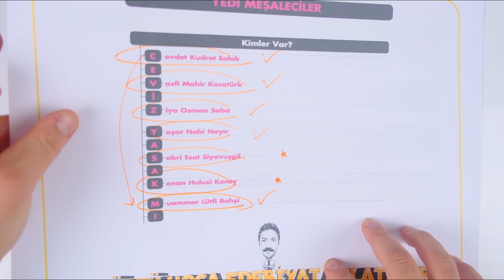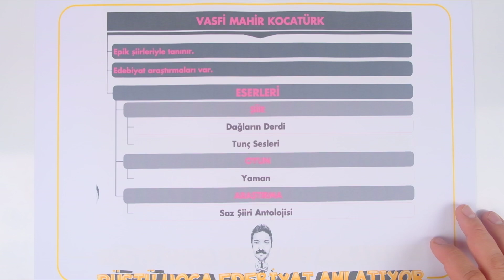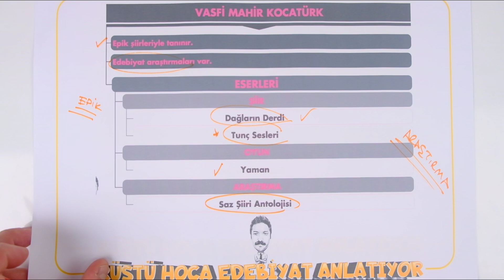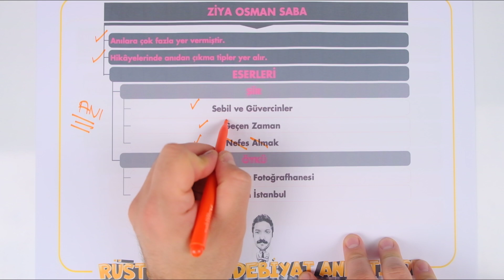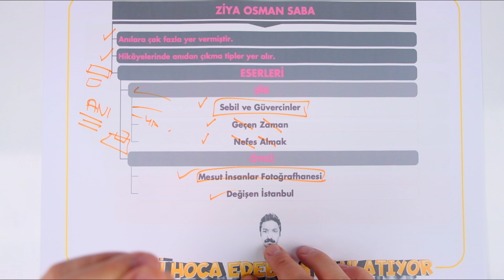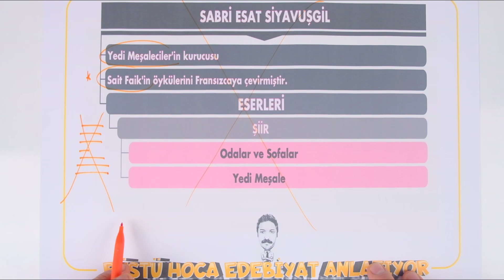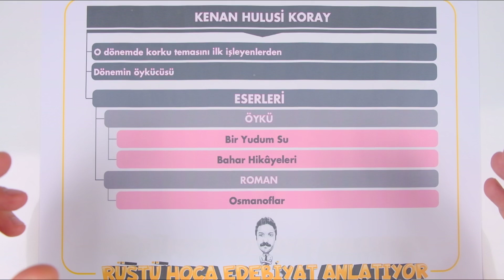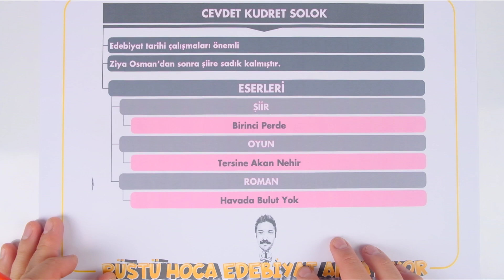42)Yedi Meşaleciler / Rüştü Hoca